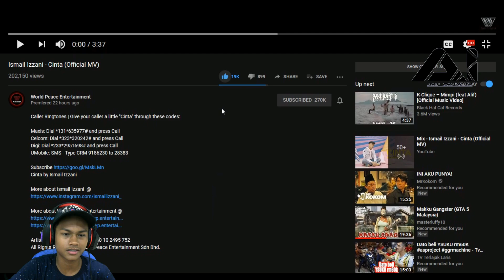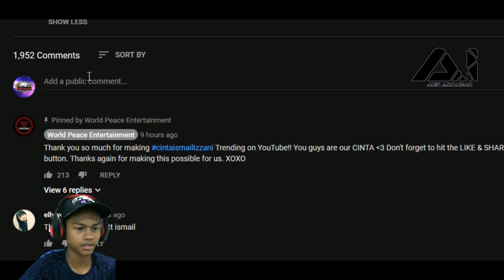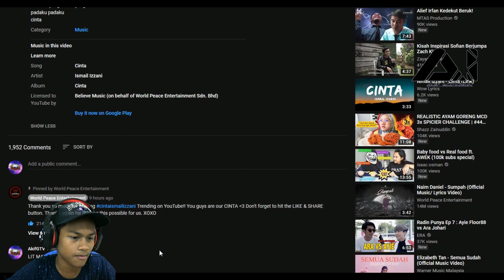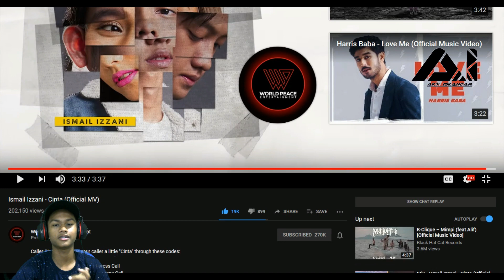CINTA ISMAIL IZZANI [REACTION] + [New YouTube Update]